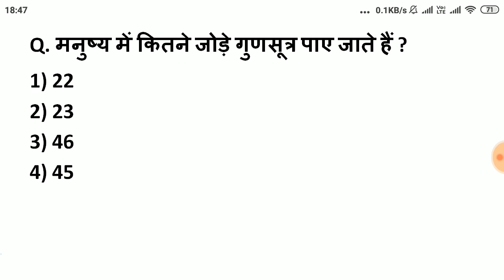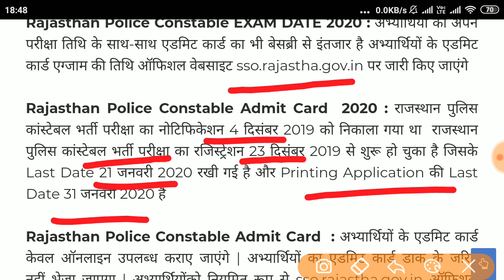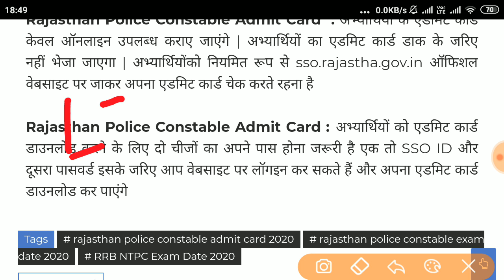Rajasthan Police Constable EXAM DATE 2020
Note :- सभी विद्यार्थी एक बार ऑफिशियल नोटिफिकेशन जरूर देख ले

solved queries
1. rajasthan police constable exam date 2020
2. rajasthan police constable syllabus
3. rajasthan police constable exam pattern 2020
4. rajasthan police constable exam 2020
5. rajasthan police exam 2020
6. rajasthan police constable general awareness
7. rajasthan police constable general science
8. rajasthan police written exam 2020
9. rajasthan police constable maths
10. rajasthan police constable reasoning
11. rajasthan police exam 2020
12. rajasthan police constable 2020 exam date
rajasthan police constable exam date 2020 expected
rajasthan police constable exam date 2020 syllabus
rajasthan police constable exam date 2020 quora
rajasthan police constable exam date 2020 cbt 2
rajasthan police constable exam date 2020 pdf